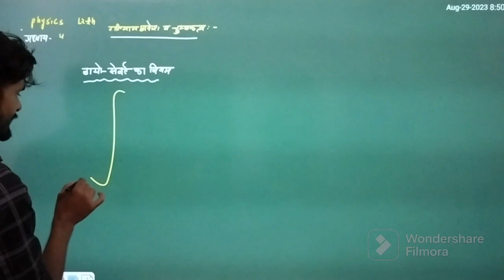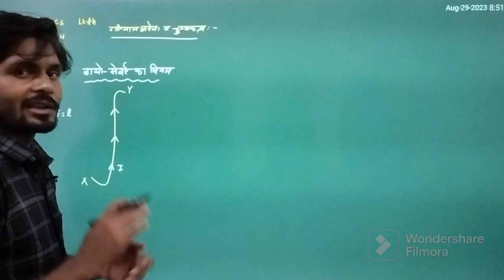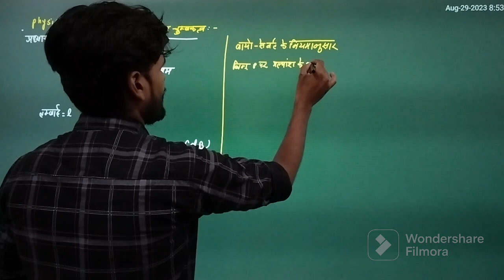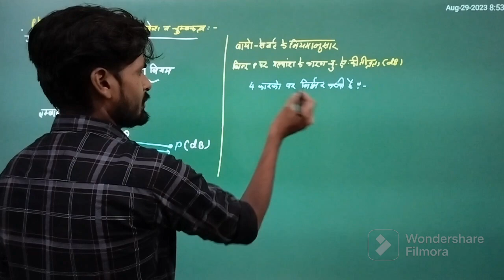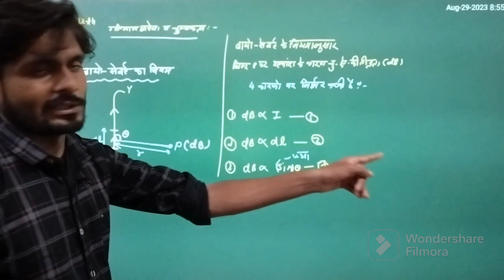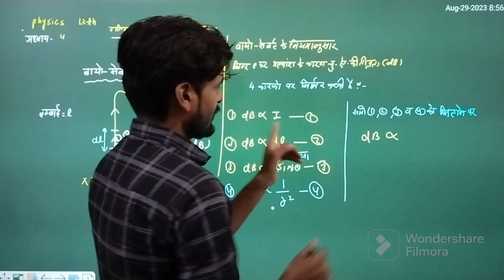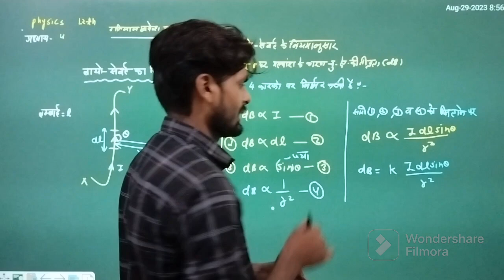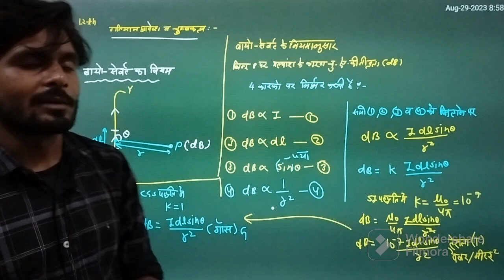बायो-सेवर्ट का नियम और गणितीय व्याख्या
भौतिक कक्षा 12 वी अध्याय 4 गतिमान आवेश व चुम्बकत्व